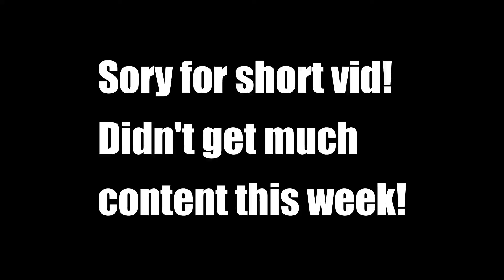RIP BOB | MINECRAFT FUNNY MOMENTS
Hope you guys enjoyed the vid! Even tho it was short!